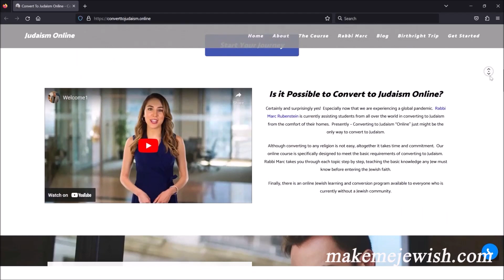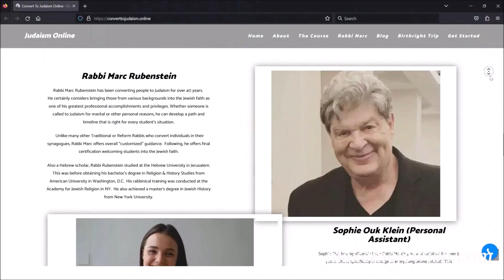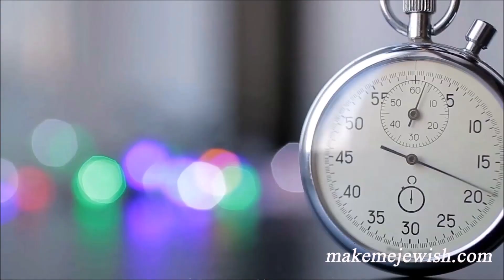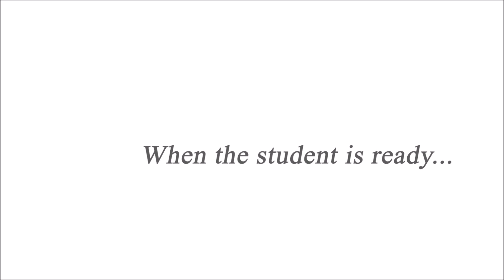Converting to Judaism Online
Congratulations on taking the first step towards converting to Judaism and becoming part of the Jewish faith! We're thrilled that you've chosen to explore this profound journey with us. Here at Rabbi Marc Rubenstein's Online Jewish Learning Program, we've created a comprehensive and accessible platform that allows you to convert to Judaism from anywhere in the world.

You might be wondering, "How does the program work exactly?" Well, it's simple and convenient! As soon as you enroll, you'll gain immediate access to our online course and all its valuable learning materials, right at your fingertips. Whether you're using a PC, laptop, or smartphone, learning about Judaism has never been easier or more flexible.

Our students hail from all corners of the globe - from the US to the UK, Russia, Brazil, China, the Middle East, Japan, and Australia. Wherever you are, we're here to assist you in achieving your spiritual goals.

To make your learning journey as seamless as possible, we've teamed up with the renowned platform "Teachable," which boasts over 10,000 creators of online courses and an award-winning support team. You can even use their app for on-the-go learning!

In the program, we'll explore various essential topics to deepen your understanding of Judaism:

1. The Story of Israel
2. Jewish History and its origins
3. The essence of being Jewish
4. The Jewish life cycle from birth to death
5. Dietary Laws and what it means to be Kosher
6. Jewish Objects of significance
7. The significance of Jewish Holidays

Worried about scheduled classes? Fear not! All course lectures have been prerecorded by our experienced staff, allowing you to study at your own pace whenever it suits you best. If you encounter any questions or concerns during your studies, Rabbi Marc or a team member is just a phone call or email away to provide the support you need.

And here's the exciting part - you can enjoy the option of weekly phone calls with Rabbi Marc if you desire one-on-one guidance. We understand that each student's learning journey is unique, and we're here to tailor the experience to your preferences.

To enhance your learning experience, we've included easy-to-download audio files. Now, you can study during long commutes, breaks at work, or practically anywhere, making the most of your time.

As for the duration of the program, on average, students complete it within 3 to 6 months. However, after the 3rd month of studying, you'll have the option to finalize your conversion if you feel ready. We believe in empowering our students to decide when they're prepared to take this significant step.

The time is now, and we're here to support you throughout your journey. Enrolling is a breeze!